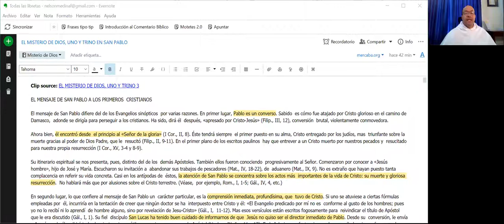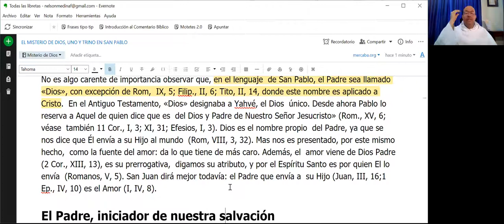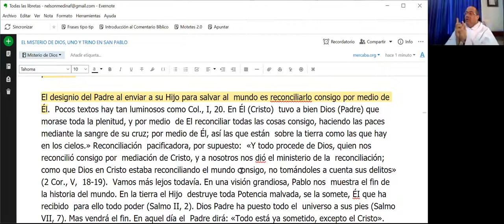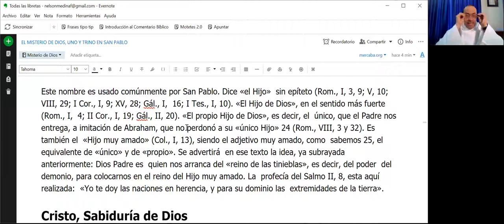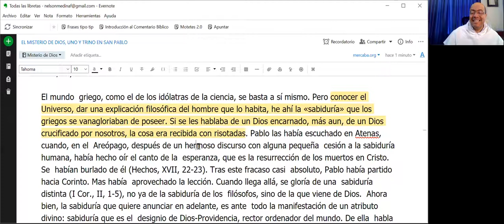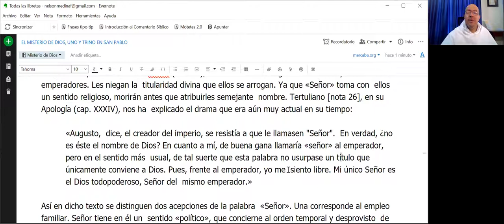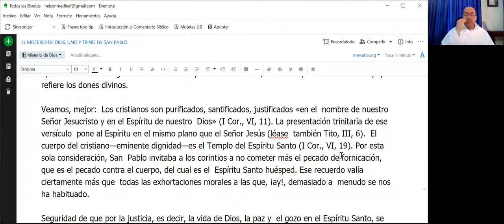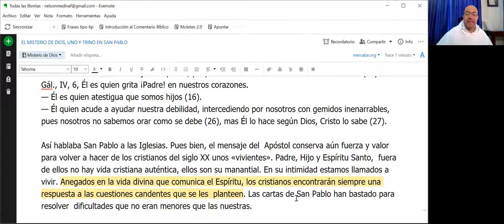Misterio de Dios - 14 - La Trinidad en los escritos de San Pablo